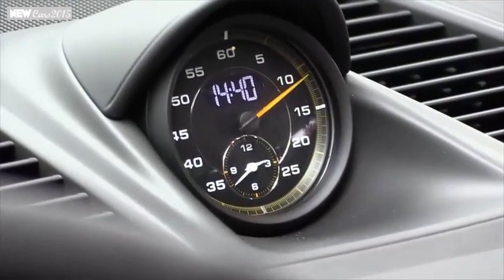2015 Porsche 911 GT3 RS , TOP SPEED, FULL INTERVIEWS, CAR REVIEW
2015 Porsche 911 GT3 RS , TOP SPEED, FULL INTERVIEWS
2015 Porsche 911 GT3 RS , TOP SPEED, FULL INTERVIEWS
2015 Porsche 911 GT3 RS , TOP SPEED, FULL INTERVIEWS
2015 Porsche 911 GT3 RS , TOP SPEED, FULL INTERVIEWS

Porsche knows that its latest 911 GT3 won’t satisfy the most hardcore fans – so the RS is on the way. It will feature a wider track, larger side air vents located just in front of the wheelarches, an outrageous rear wing and a rear diffuser – all of which will increase downforce by 50 per cent. The German company has yet to confirm full details, but we expect the car to have the GT3’s PDK gearbox and the 3.8-litre, flat-six engine to be tuned to around 500bhp

-Cars 2015